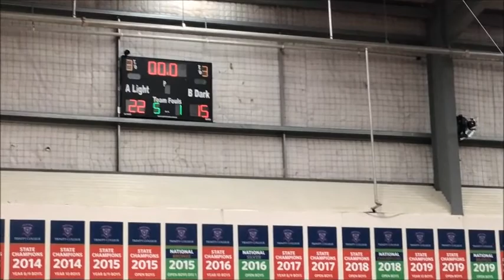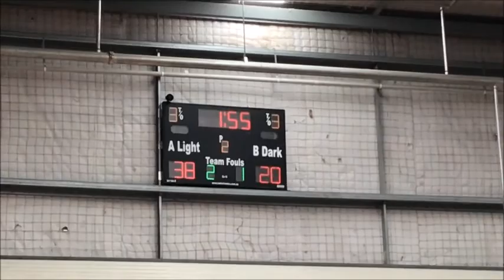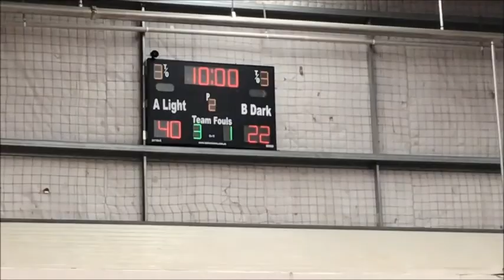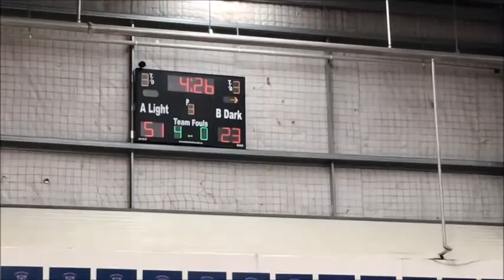2022 Intercol v SMC